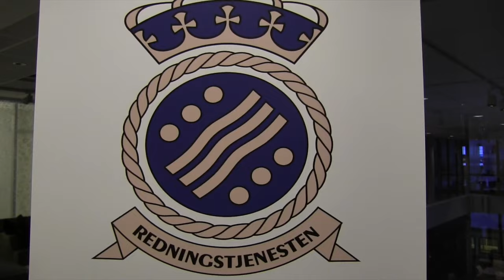Emerging Leaders 2016 - Part 1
This video features highlights from the Emerging Leaders of Arctic Frontiers Program.  This part focuses on the trip from Bodø to Svalvær in the Lofoten Islands in northern Norway. Participants from Canada, Norway, Scotland, Austria, Singapore, China, the USA, Russia and Finland spent time experiencing the high north and forming their own vision for the Future Arctic.